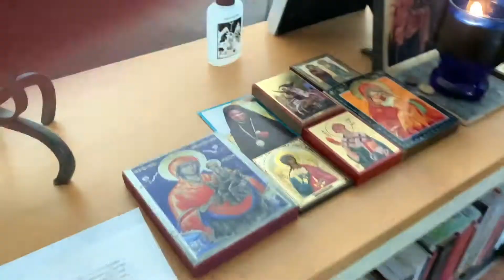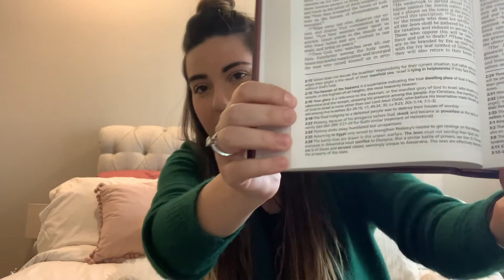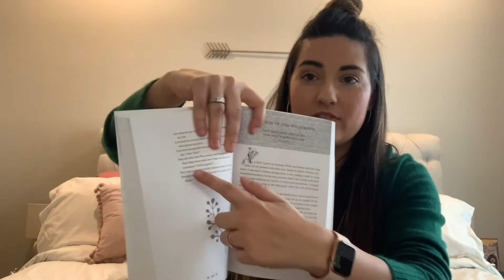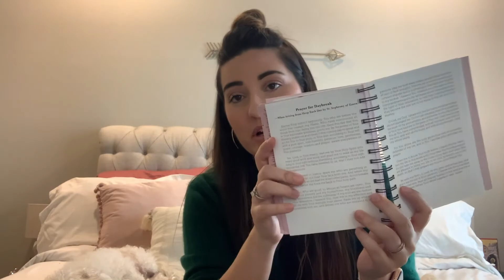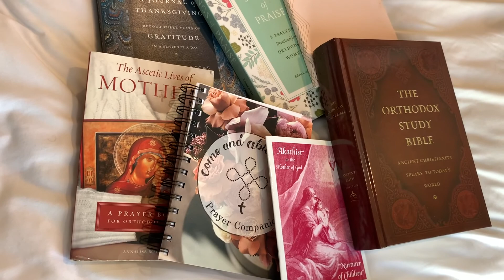My Prayer Routine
I am so excited to share with you what my prayer routine looks like! Do you know what a prayer routine is?

If you are familiar with prayer routines, how does mine differ from yours? What are your favorite prayer books and resources?

As promised here are the links to all of the mentions!